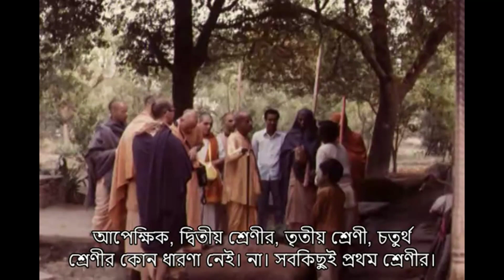216. কৃষ্ণ প্রথম শ্রেনীর তার ভক্তও প্রথম শ্রেনীর || Caitanya Sandesh